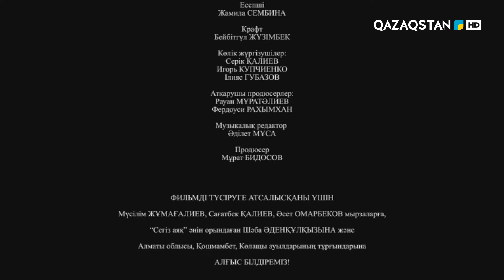«АБАЙ». Телехикая. 1-бөлім (субтитрмен)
«Абай» - ұлы ақынның 175 жылдық мерейтойына орай түсірілген «Qazaqstan» Ұлттық арнасының төл туындысы. Телехикая Абайдың кемеліне келген кезі мен балалық шағынан сыр шертеді.

6 бөлімді туындыда сол кезеңдегі тарихи шындық, қоғамдық-саяси жағдай, Абайдың болыс болған шағындағы қазақ өмірінде орын алған тарихи оқиғалар көркемдік сипатпен көрініс табады.